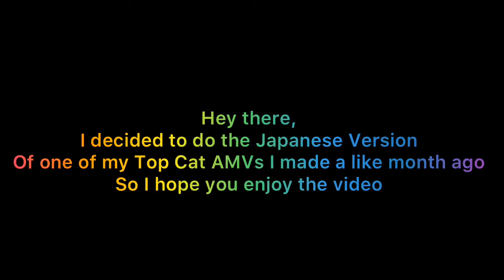Top Cat AMV - Lifelight (Japanese Ver)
Yep I decided to do the Japanese Version of one of my AMVs I did so enjoy